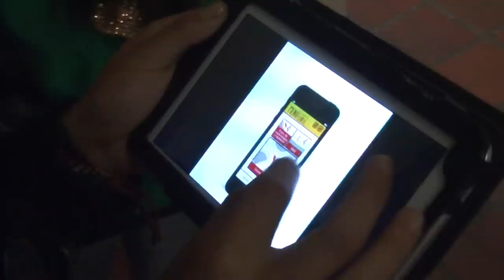Grancolombiana creó la aplicación móvil Cicloapp